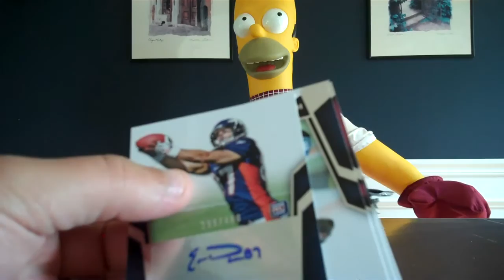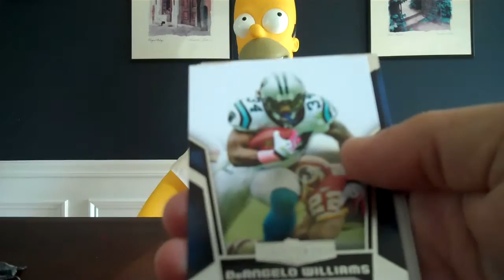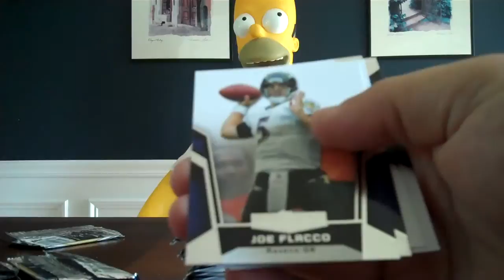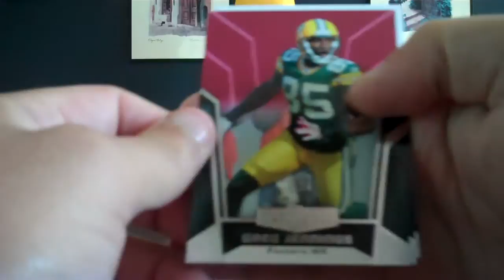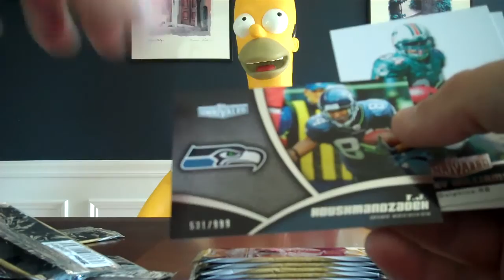2010 Unrivaled Aug 7th part 1